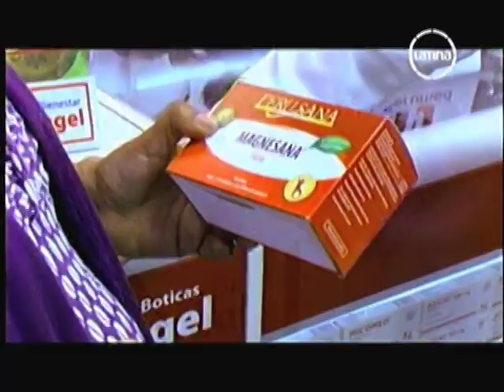Gloria Lozano en Clave Uno Temporada 3